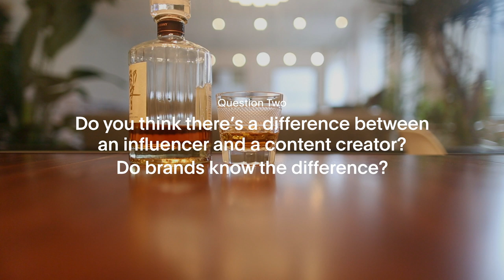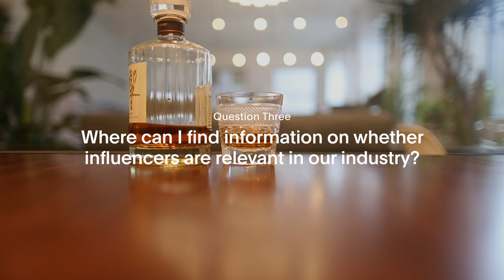Influencer engagement rate, differences, relevance in your industry - A Drink with James Episode 156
In A Drink with James episode 156, James shares ways influencers can talk about low engagement rates, plus the difference between influencers and content creators. He also discusses how brands can tell if influencer marketing is relevant to their industries.